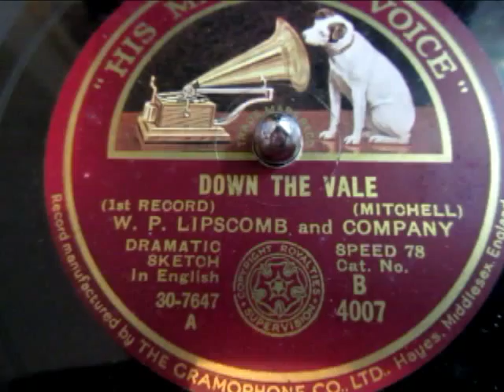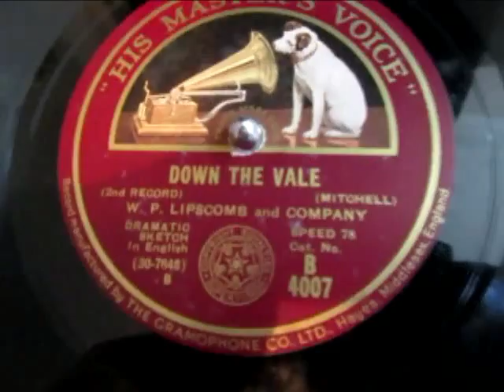Down The Vale - Dramatic Sketch - W.P.Lipscomb & Company - 78 rpm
Here's Down The Vale by Dramatic Sketch by the British playwright and screenwriter W.P.Lipscomb & Company from a rare 78 rpm shellac record.

W.P. Lipscomb (born William Percy Lipscomb in 1887 in Merton, England) was a British playwright and screenwriter who also produced and directed motion pictures. George Arliss, who played the title role in Cardinal Richelieu (1935), thought his fellow British expatriate in Hollwood was able to write good dialogue quicker than any other writer he had worked with. His sole movie directing credit was Colonel Blood (1934), which he also wrote the screenplay for.

Studio production chief Darryl F. Zanuck of Twentieth Century-Fox signed Lipscomb to a contract in the mid-1930s and brought him to Hollywood to adapt his play Clive of India (1935) as a starring vehicle for Ronald Colman. In Hollywood, he adapted Victor Hugo's Les Misérables (1935) (personally produced by Zanuck and starring Fredric March) and Charles Dickens A Tale of Two Cities (1935) produced by David O. Selznick and starring Colman).

In 1938, Lipscomb again adapted his play Clive of India (1938) as one of the first TV movies in history, broadcast by the BBC. That same year, on Pygmalion (1938), he and Cecil Lewis wrote the scenario along with _George Bernard Shaw', who also wrote the dialogue, adapting his own play. The three won the Academy Award in the Best Writing, Screenplay category. It was his only recognition from the award-givers until he was nominated for a BAFTA Award for Best British Screenplay for A Town Like Alice (1956) in 1957, the year before his death.

W.P. Lipscomb was active as a screenwriter in the movies from 1928 to the time of his death. He died on July 25, 1958 in London.